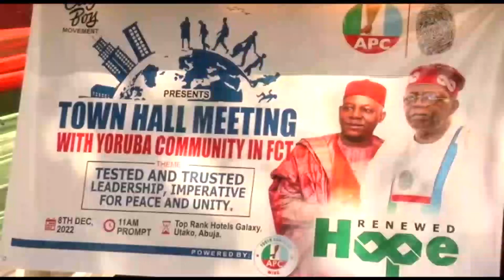FCT YORUBA COMMUNITY TOWN HALL MEETING, WOMEN IN SUPPORT OF TINUBU PRESIDENCY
FCT YORUBA COMMUNITY TOWN HALL MEETING… YORUBA WOMEN IN SUPPORT OF TINUBU PRESIDENCY